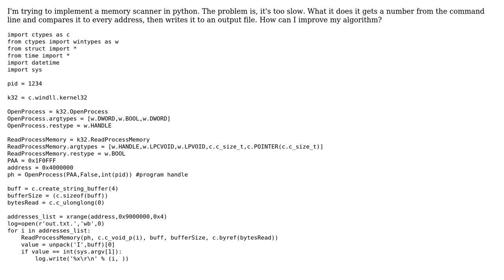Code Review: Implementing a memory scanner in python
With thanks & praise to God, and with thanks to the many people who have made this project possible! You are responsible for your own actions.